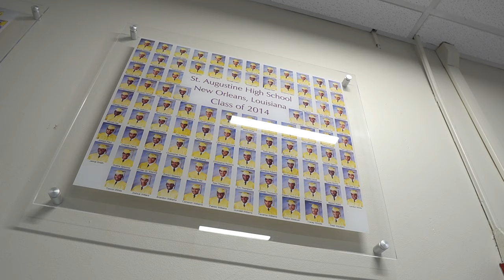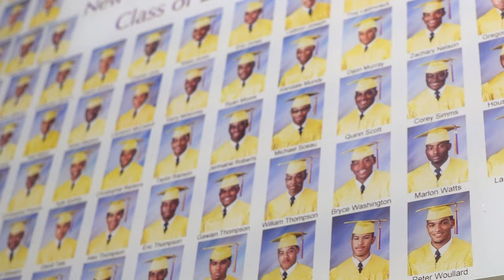Day In The Life With 17-Year Old Pro Racer - My VSN Series